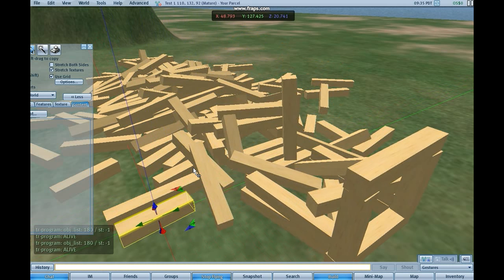opensimulator / external jbullet + linked object as simple vehicle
opensimulator with electroserver in the backend running a jbullet powered simulation. a linked object is sliding on the ground and acting as simple vehicle.